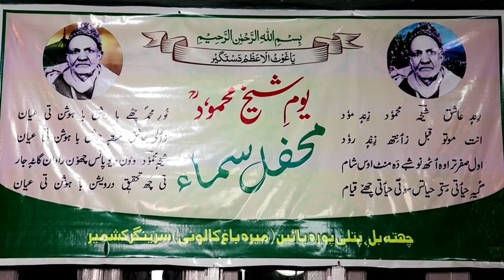Heart Touching Words| Sheikh Mahmood RA|Yousf Chari Singer|Kashmiri Sufi Song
Name of Mehfil"_MEHFIL -E- Whadet
Recorded in "_Chatabal Srinagar
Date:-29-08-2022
SINGER: Jenabi Yousf Chari
PHONE NO.

ISLAM & SUFISM
About "One"
All space is filled with Saute Sarmad or the “Abstract Sound.” The vibrations of this Sound are too fine to be either audible or visible to the material ears or eyes, since it is even difficult for the eyes to see the form and colour of the ethereal vibrations on the external plane. It was the Saute Sarmad, the Sound of the abstract, which Mohammed SAW heard in the cave, Ghar-e-Hira, when he became lost in his ideal. The Koran refers to this Sound in the words: “Be and all become” (Kun-feu-kun). Moses heard this very sound on Mount Sinai (Koh-i-Toor), when in communion with God. The same word was audible to the Christ when absorbed in his Heavenly Father in the wilderness. Shiva heard the same Anahad Naad during his Samadhi in the Himalayas. The flute of Krishna is symbolic of the same Sound allegorically explained. This Sound is the source of all revelation to the Masters to whom It is revealed from within and it is, therefore, that they know and teach the one and the same Truth.

Grow not skeptical, but attune thyself to the sound Coming down from the Heavens, Thy soul shall have revelations from afar. What are these? The glimpses of the Unrevealed; were I o speak of these sweet melodies, Even the dead shall rise from their graves. Rise above the horizon, O brave soul, and hear the Melodious Song coming from the highest heaven.

The glory of God’s Naam has attuned my body and soul, The parched and thirsty get honeyed nectar from it.

From the turret of the Heaven, a call bids thee Home, But fallen into the snares thou listeneth not. No one knows where the Mansion of the Beloved lies,
- Khawaja Hafiz.

World came into being through Saut (Shabd or Sound Principle), And from Saut spread all light.
- Shamas Tabrez...

Telegram link join:Name
Different Videos link Sufi:
Attention Please:
👾☠️Copyright of Videos in Gift of Sufism Channel is strictly prohibited, it may block your channel🙏...